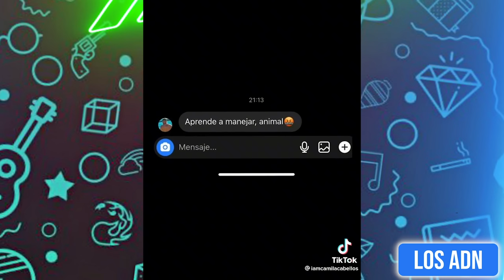🇲🇽 ASÍ SON LOS PAPÁS M3XlCANOS 😂 (SI TE RIES PIERDES) | Los ADN